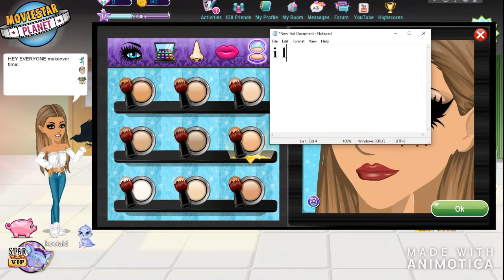GIVING MY FREIND A NORMAL MAKEOVER!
honestly she looks WAYYY better rn.